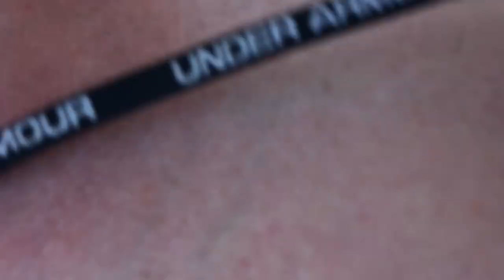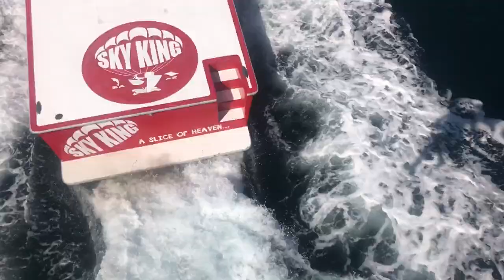My Vacation in Mexico!